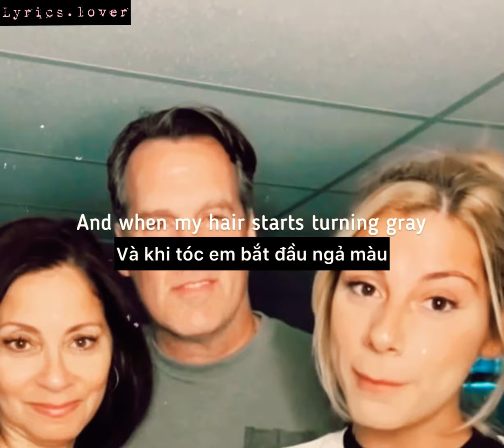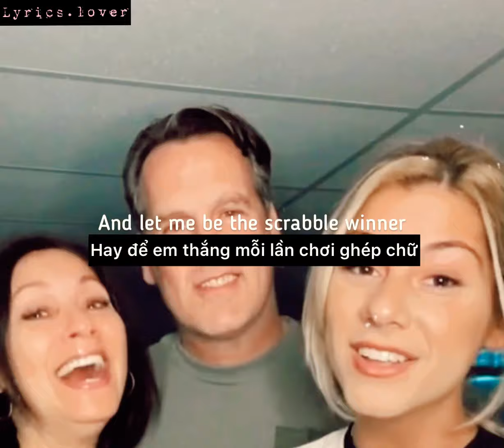[Vietsub+Lyrics] Like My Father - Jax | I wanna come home to roses | Bài hát nổi trên tiktok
Mình đã cập nhật Lyrics và vietsub chi tiết vào link này
các bạn vào link lấy lời bài hát nếu cần nhé.

If this video has any problems about Copyright Please contact via email.